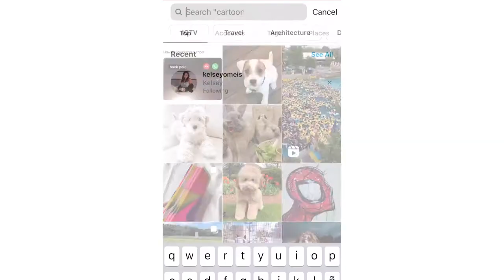why you should eat seasonally \\ PLUS A GIVEAWAY UPDATE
𝙇𝙞𝙜𝙝𝙩𝙨: Neewer 2-Piece Bi-color LED Video Light Kit

𝙍𝙚𝙛𝙡𝙚𝙘𝙩𝙤𝙧: 5-in-1 Oval Light Reflector

Giveaway Update 0:00
Intro 3:08
Reason #14:10
Reason #2 6:34
Reason #3 7:53
Reason #4 8:40
Reason #5 9:38
Outro 10:47